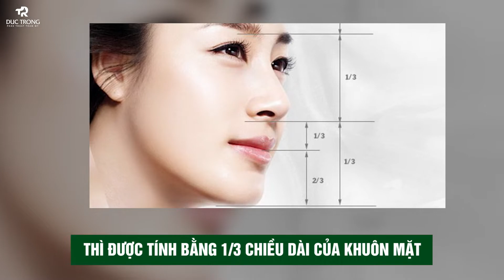Bật mí dáng mũi hợp phong thuỷ | Bác sĩ Trọng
Các chuyên gia phong thủy cho rằng dáng mũi thấp tẹt, to hếch,… sẽ mang tới vận mệnh không tốt cho chủ nhân. Việc thay đổi dáng mũi phù hợp phong thủy có thể thay đổi tướng số, gặp nhiều may mắn, thuận lợi hơn trong công việc cũng như cuộc sống.

Dáng mũi không chỉ là điểm nhấn tạo nên sự hài hòa cho gương mặt. Mà bên cạnh đó nó còn mang ý nghĩa về phong thủy vận mệnh của chủ nhân. Chính vì lẽ đó ngoài việc chú trọng về tính thẩm mỹ thì dáng mũi phong thủy cũng được quan tâm khá nhiều. Để hiểu cụ thể hơn mời bạn cùng tham khảo qua video dưới đây!